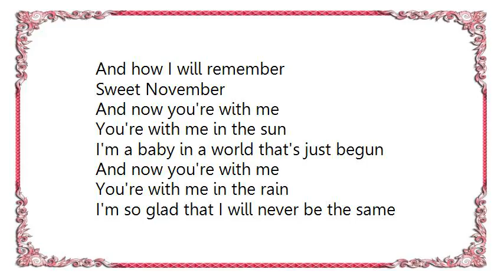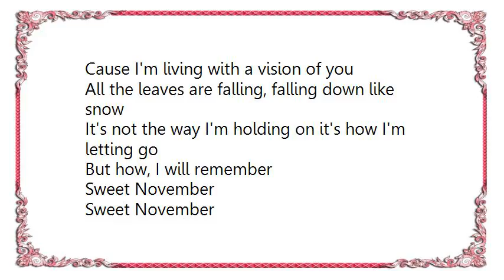Heather Nova - Sweet November Lyrics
[Lyrics Heather Nova - Sweet November]
Sweet November you stole my heart
I let it go with all the fear and doubt
Sweet November you opened my mind
With all the sweetness that you left behind
And I'm living, with a vision of you
All the days grow colder, but I know
It's not the way I'm holding on but how I'm letting go
And how I will remember
Sweet November
And now you're with me

You're with me in the sun
I'm a baby in a world that's just begun
You're with me in the rain
I'm so glad that I will never be the same
Cause I'm living with a vision of you
All the leaves are falling, falling down like snow
It's not the way I'm holding on it's how I'm letting go
But how, I will remember
Sweet November
Sweet November